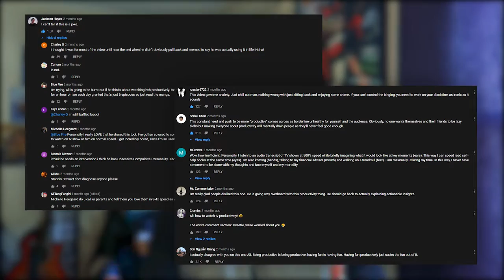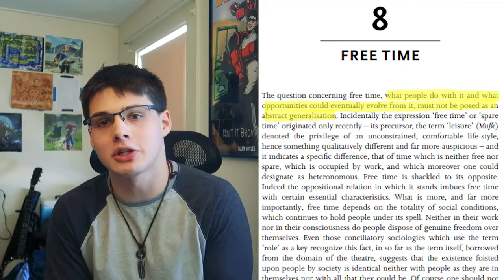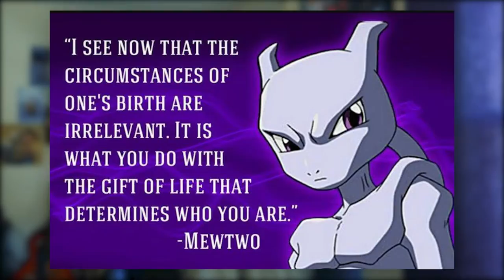How to (Actually) Watch TV Productively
Rest and relaxation is incredibly important for productivity and healthy living. Don't get caught up in hustle culture- just enjoy your breaks, whatever that means to you!

I record, edit, and upload a wide variety of videos of how my weeks go, various events happening alongside my projects planning and creation processes. I am a student at NYU studing Computer Science, Psychology and Linguistics, and minoring in Game Design, so I'm happy to answer any and all questions either in the comments or by email (in the "About" section). From animation to NYU, ask away! I look forward to seeing you in future videos.

🎬 My Videos
I am focusing a lot on productivity and educational videos, from language learning and linguistics to game design and computer science, but have the occasional split here and there. I also post some timelapses of my projects from time to time.

⏰ Timestamps
00:00 - Introduction
02:31 - Part 1: Why TV SHOULDN'T Be Productive
07:38 - Part 2: How to Get More Out of TV (if you want)
11:42 - Closing Thoughts